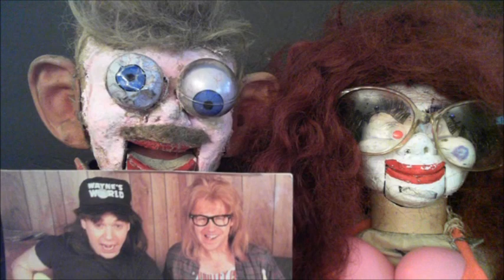Boris and Lindy Time Machine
saving the B.O.Y.T.